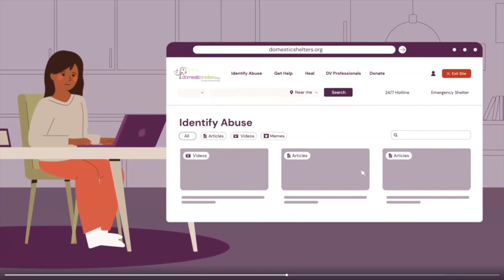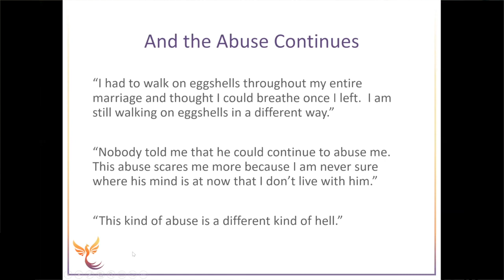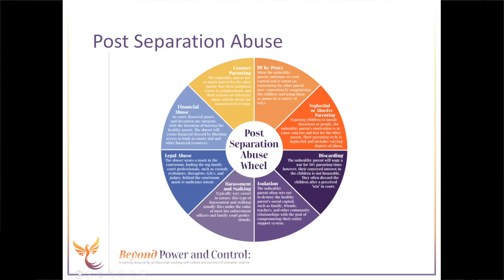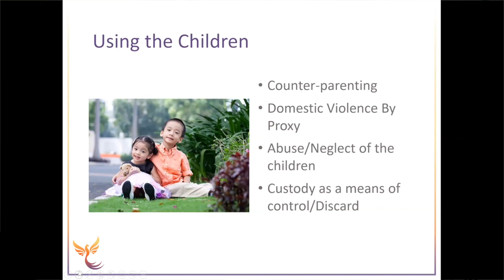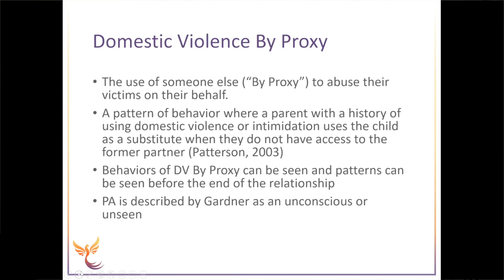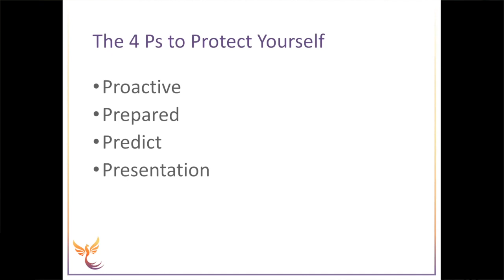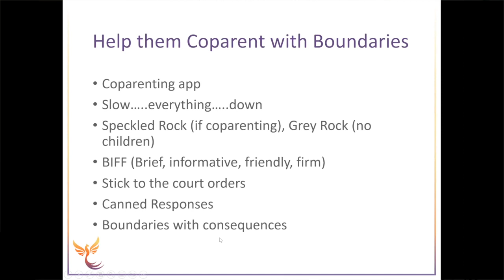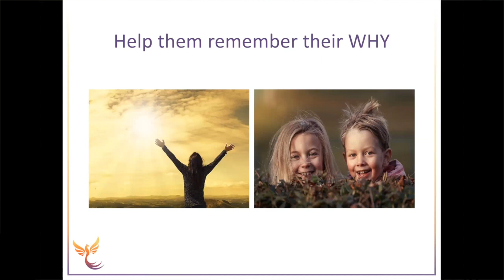Surviving Post-Separation Abuse: Supporting Survivors After Escaping Domestic Violence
"Just leave and you'll be safe." This widely held misconception that abuse ends after a victim leaves a domestic violence situation places these survivors and their families at risk. The desire to maintain power and control of an intimate partner does not end when the relationship ends for an abusive partner. Thus, the abuse continues in ways that we know of as post-separation abuse. Many of my clients and community members have called the abuse after they left a relationship "a new kind of hell," as there are limited resources or knowledge in our greater systems to help mitigate this new form of abuse.

In this webinar, you will learn:
-The signs and behaviors used by abusive ex-partners to continue to gain and maintain control of their target partner
-The ways in which our larger systems support post-separation abuse to continue
-Strategies that you can use to support survivors and mitigate these behaviors of post-separation abuse to improve the likelihood of safety for themselves and their children.